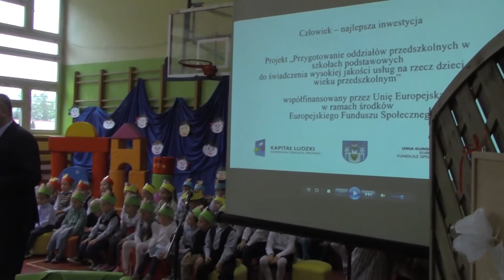Film 1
Szprotawa - najlepiej wyposażone oddziały przedszkolne.